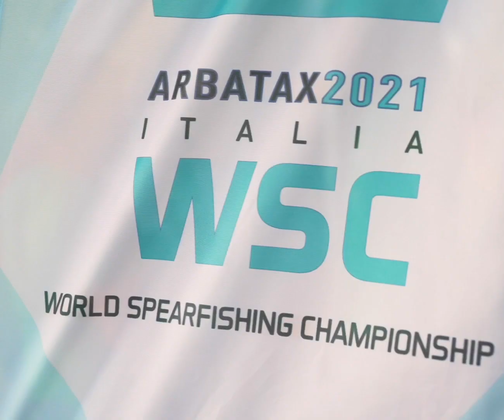Giacomo De Mola Spearfishing World Champion - Pathos World Champion - ARBATAX 2021 - Day 1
Giacomo De Mola Spearfishing World Champion ,Pathos World Champion   Day 1